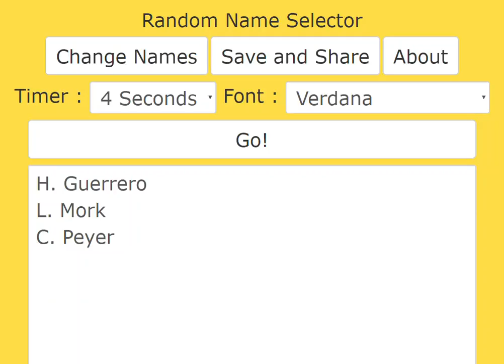Wileman Nov 8th